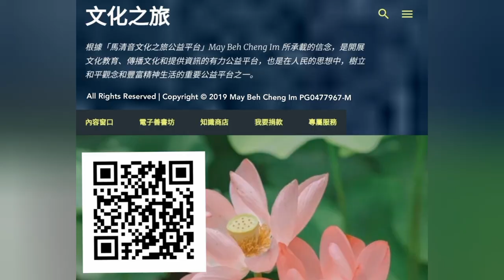群書治要 (第十集)